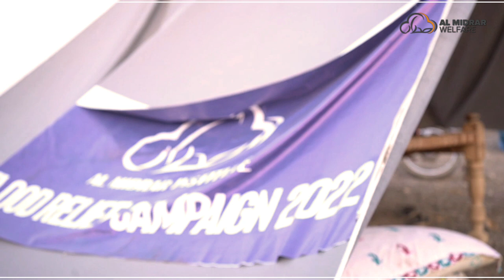Flood 2022 Documentary || Flood in Pakistan || Al Midrar Institute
کچھ مہینوں پہلے اللّٰہ نے ہم پر سیلاب کی شکل میں ایک آزمائش ڈالی ۔ لوگ در بدر ہوئے ۔ بہت سوں کے پاس آنسوں کے علاوہ کچھ بھی نہ تھا۔ المدرار ویلفئیر کی پوری ٹیم نے اپنے بھائیوں کی تکلیفوں کا احساس کرتے ہوئے اپنا گھر چھوڑ کر ان کے آرام کے لیے نکل پڑے۔ اللّٰہ سے دعا ہے اس خدمت کو قبول فرمائے اور تمام سیلاب سے متاثرہ بھائیوں کی مدد فرمائے